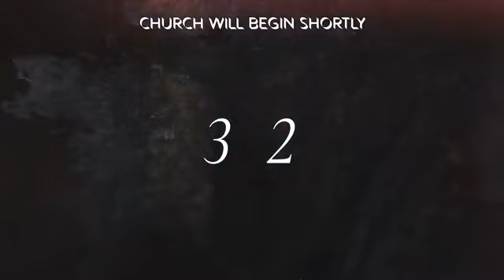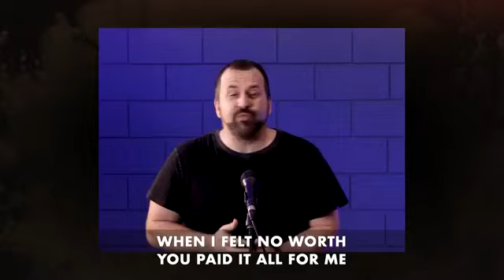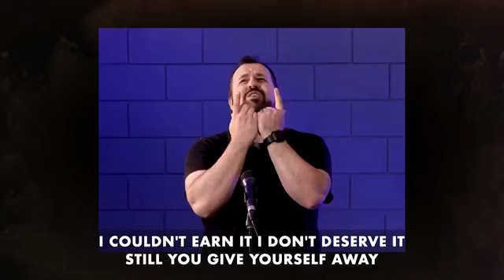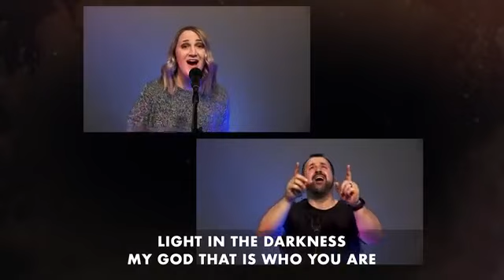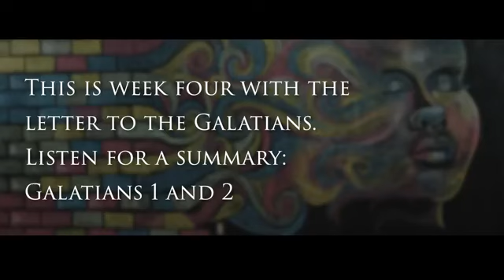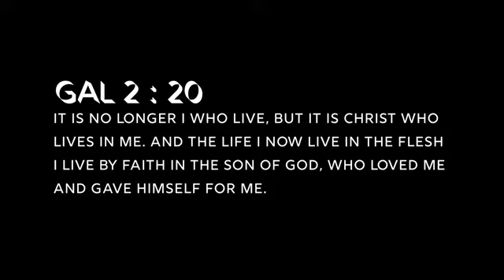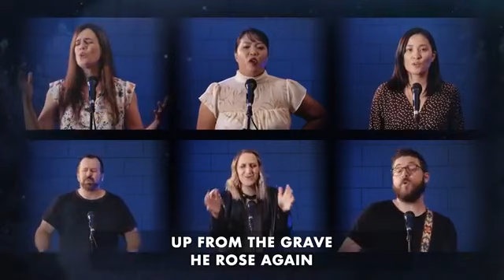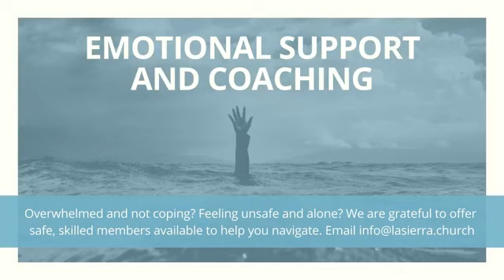La Sierra University Seventh Day Adventist Church